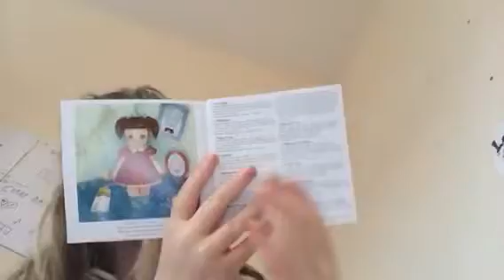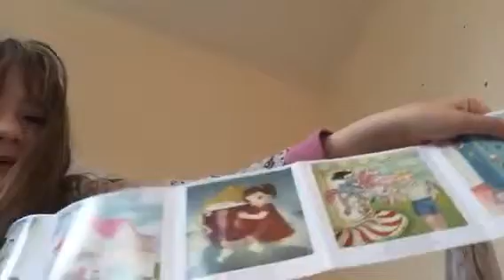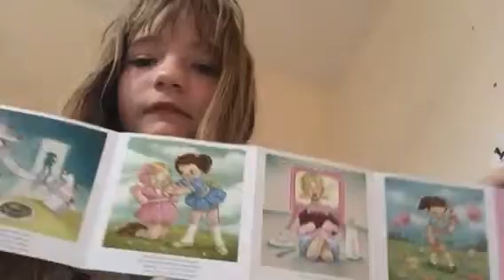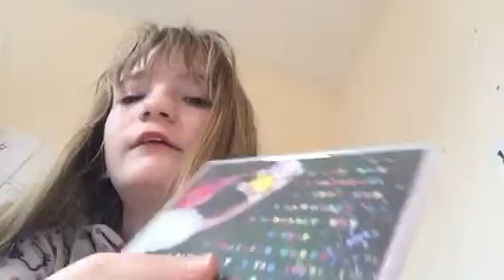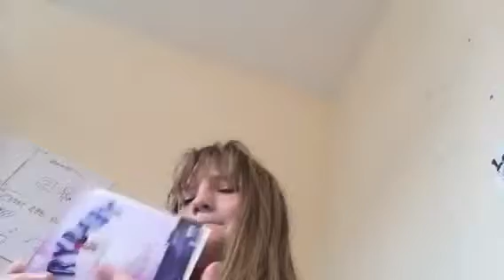MY MELANIE MARTINEZ CRY BABY ALBUM OMG IT FINALLY CAME!!!!!!